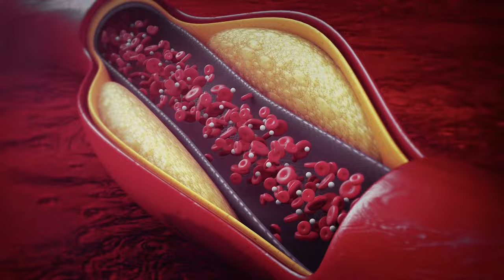FREE Heart Attack Treatment You Never Knew Existed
Now I will tell you why heart attack happens? What causes it, what we should eat and what we should not eat and what food we eat can cause heart attack.  We eat food which increases the fat in our body and as the fat in our body increases, then the blood flow in our veins is not proper.  increases because the blood does not reach the heart properly, so in today's video I will tell you what things you will eat, then your heart attack will end.
Topic:
Heart Disease Symptoms
heart attack symptoms,myocardial infarction
cardiology
heart disease,heart attack symptoms in men
heart
What is the best treatment for Acute Heart Attack?
Tips to Reduce the Risk of a Heart Attack
heart attack
4 Tips to Reduce Risk of Heart Attacks
Foods To Melt Away Artery Blockages
HEART ATTACK prevention tips
This One Trick Prevents Heart Attacks
doctor muhammad zohaib